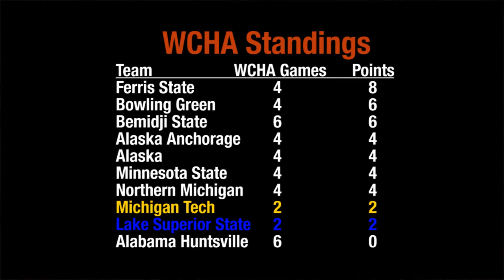Follow the Huskies In the Crease Lake Superior State Preview